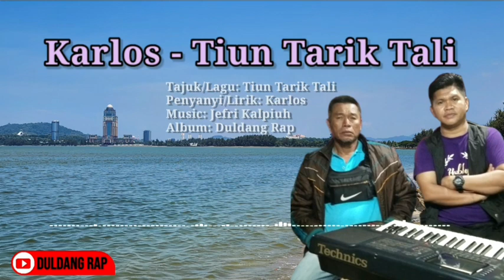Karlos - Tiun Tarik Tali (Duldang Rap Music)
ayuk truskan support duldang rap agar tak ketinggalan lagu2 bajau baru dan lama.. tq magsukul🙏